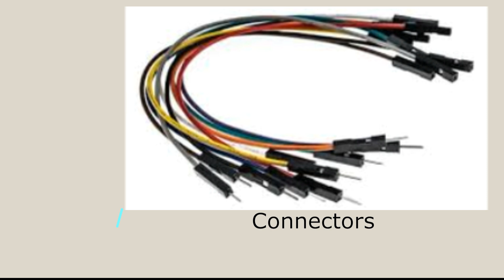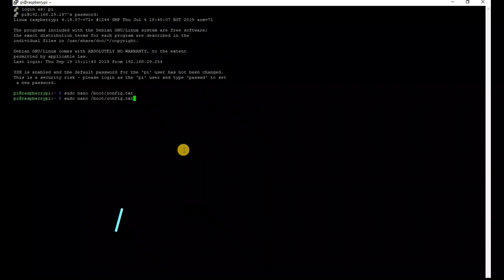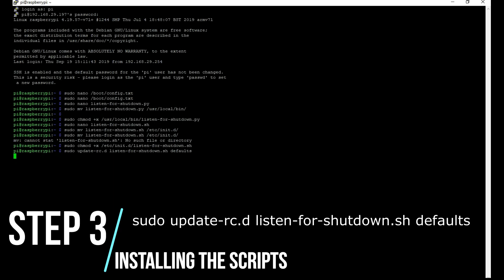How to install - Power Switch & LED Status Indicator - [ the easiest way ] - [Explained]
Hello friends,
Have you ever wondered how to set up a power button &  a LED Status indicator that would show the status of pi ?
This video elaborates how to set up, the raspberry pi with power button & LED Indicator in the easiest way possible ie . with minimum tools & Tackles.

The hardware's required are Power Button, 330 Ohm Resistor, LED & Connectors.

Hardwares Required :
1. Power Button
2. LED Indicator
3. 330 Ohm Resistor
4. Connectors

1. listen-for-shutdown.py
2. listen-for-shutdown.sh
{Download by going to Clone or Download Button}